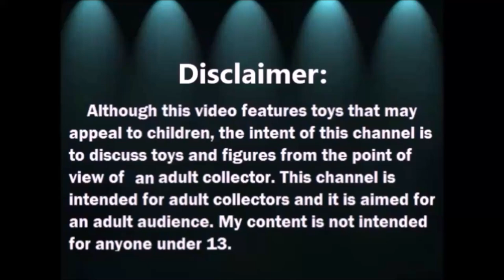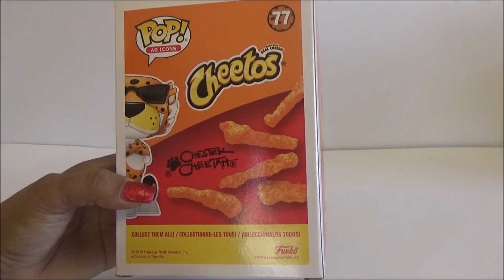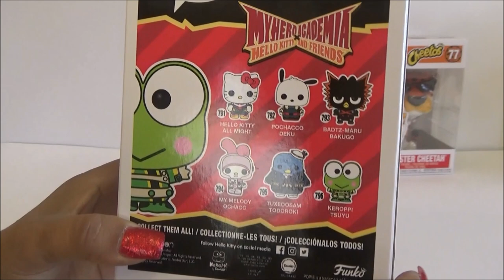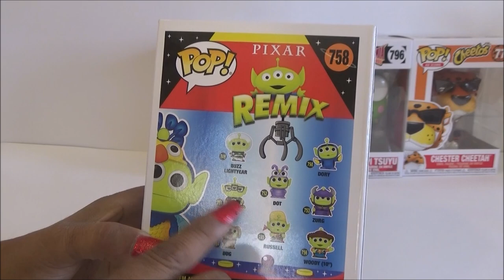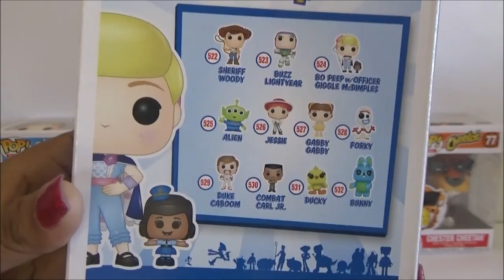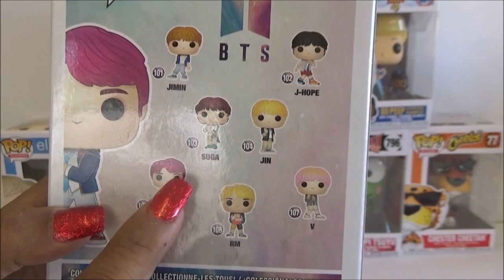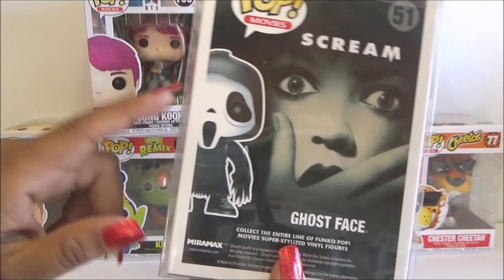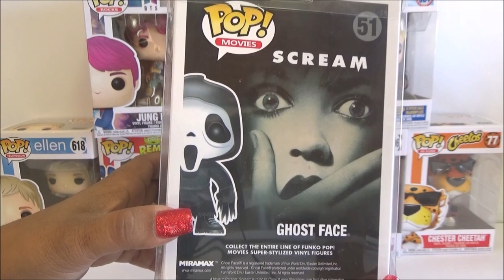La Coleccion de Funko Pop de mi Hijo JR - BTS ARMY